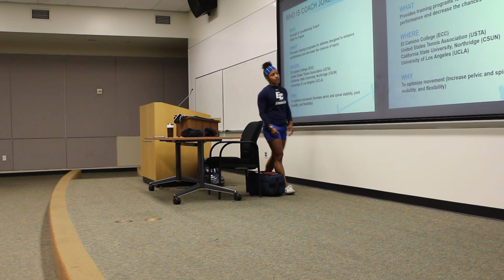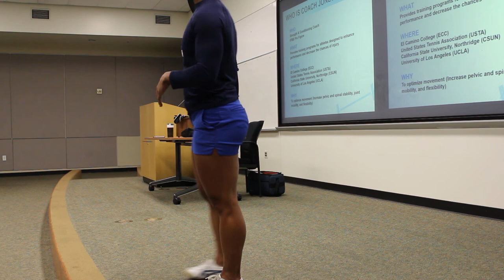Strength & Conditioning Cal State University Dominguez Hills Pt. I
Intro to Kinesiology Guest Lecture: Strength and Conditioning. (11/2/16)